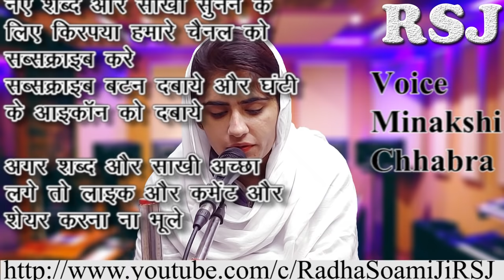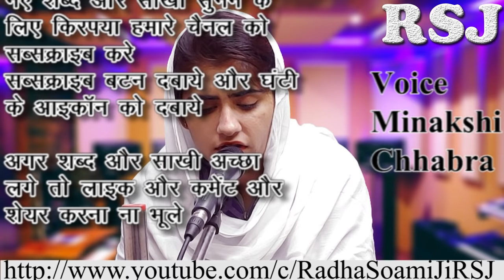Mere Satgur De Charna Di Moj Badi | Shabad | Minakshi chhabra RSJ Shabad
Track - Mere Satgur De Charna Di Moj Badi | Shabad | Minakshi chhabra RSJ Shabad
Singer - Minakshi Chhabra
Video Shoot And Edit By - Manoj Chhabra

MY GEARS :-

CAMERA - Canon EOS 750D & LG V40 Thinq

MIC :- Sennheiser e835S & Sennheiser e945